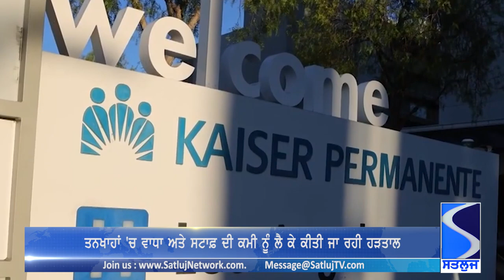ਤਨਖਾਹਾਂ 'ਚ ਵਾਧਾ ਅਤੇ ਸਟਾਫ਼ ਦੀ ਕਮੀ ਨੂੰ ਲੈ ਕੇ ਕੀਤੀ ਗਈ ਹੜਤਾਲ, 75000 ਤੋਂ ਜ਼ਿਆਦਾ ਸਿਹਤ ਕਰਮਚਾਰੀ ਗਏ ਹੜਤਾਲ 'ਤੇ